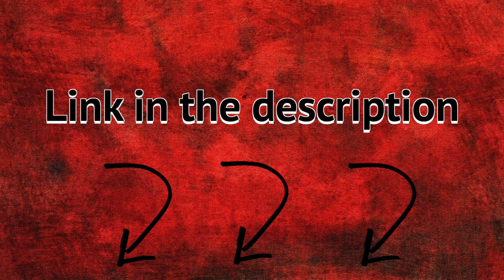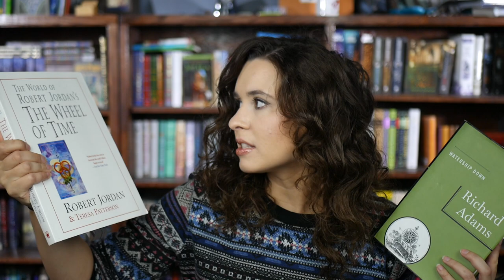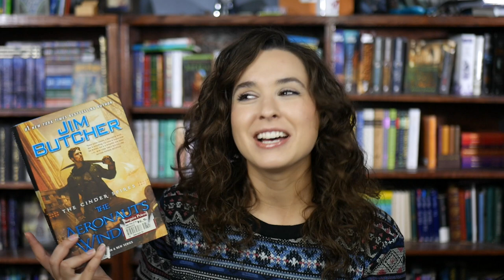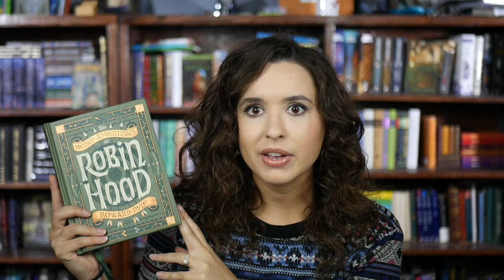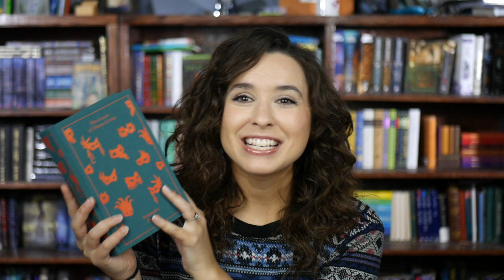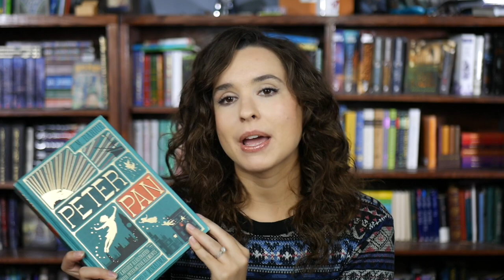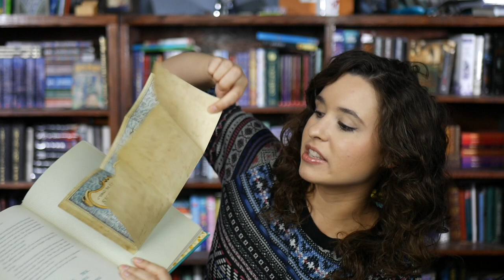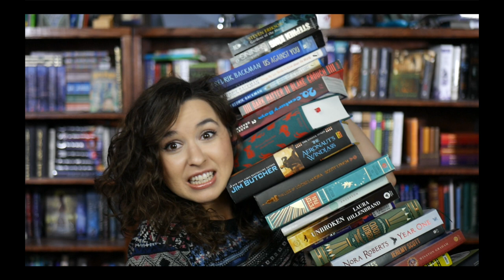Summer Book Haul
The Lies of Locke Lamora

The Duchess Deal

The Ables

Watership Down

The World of Wheel of Time

Gardens of the Moon

The Shining

The Aeronaut's Windless

Robin Hood

20th Century Boys

Dark Matter

The Count of Monte Cristo

Us Against You

Things My Son Needs To Know About The World

The Deal of a Lifetime

Year One

Peter Pan